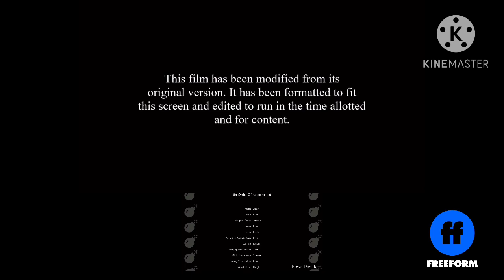Morrison The Movie 2 The Third Bomberman Finale (2021) End Credits (Freeform 2022)